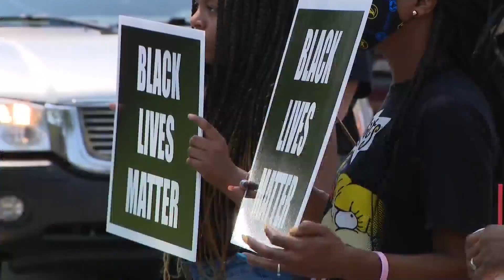National Guard called out after Kenosha police shoot man from behind